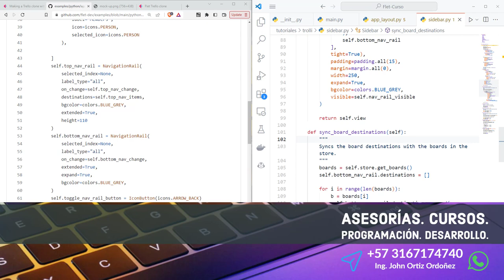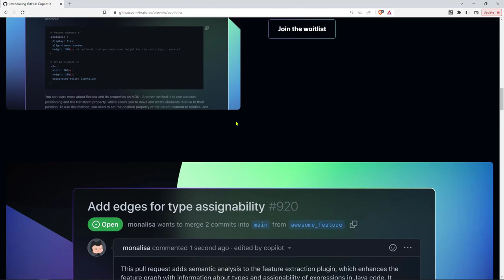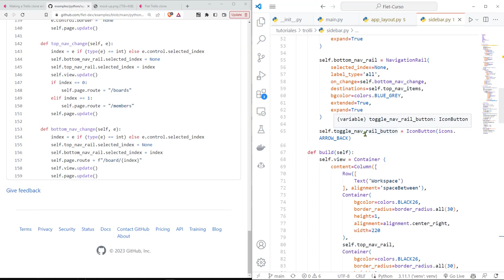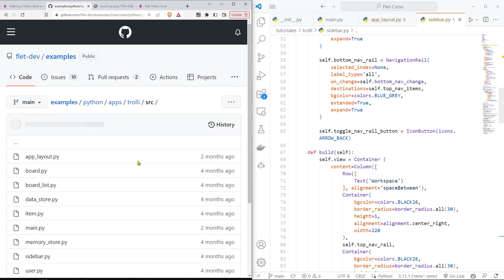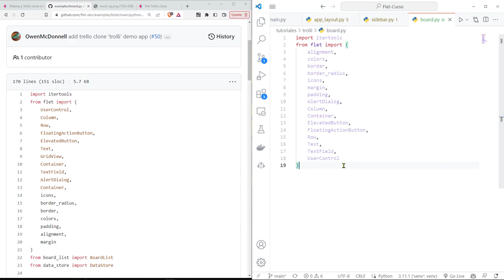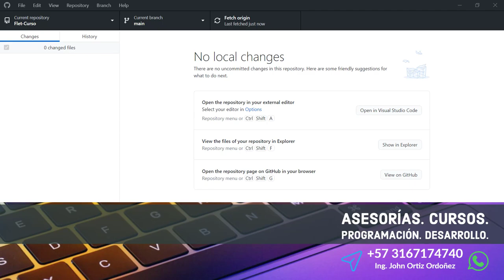Flet Curso: 225 TROLLI - Clase para el Componente Personalizado Board que Representa un Tablero